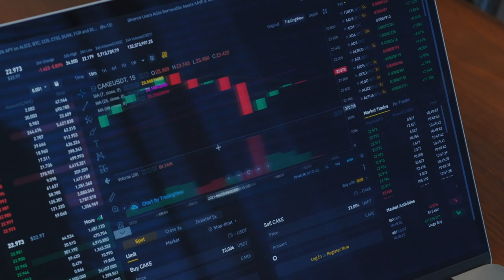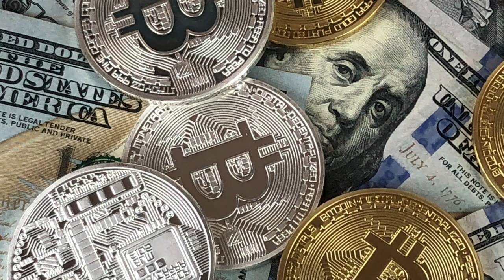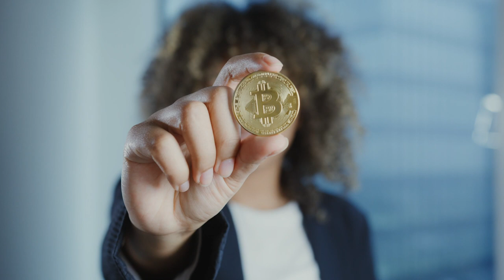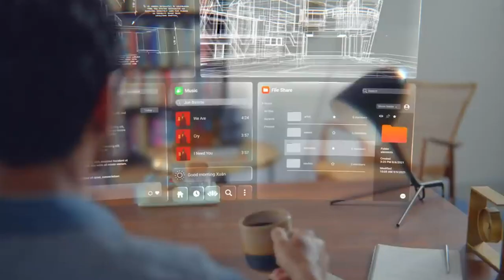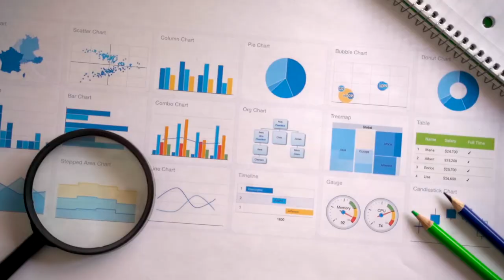The Incredibles: Tim Draper, The Crypto Crusader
The Bitcoin backer believes governments which are resisting cryptocurrencies are weak and not progressive. He believes the future belongs to decentralized finance. The founder at Draper Associates, DFJ and Draper University thinks Indian entrepreneurs and startups are at par with those in the Silicon Valley. The Meet the Drapers television show investor is on the Digital Cover of Entrepreneur India for September 2022.